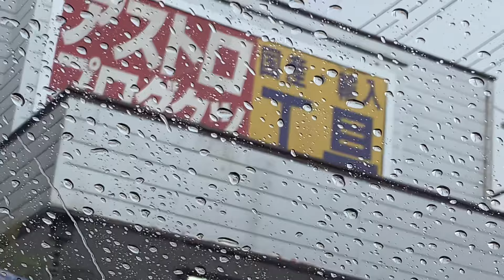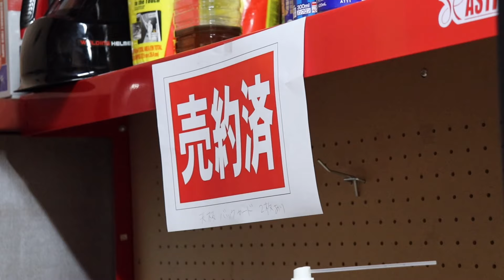ビバホームでツールキャビネット購入❕めちゃ収納できる【DIYガレージ】#3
欲しいと思ったものはすぐ買う
そうすればもう会えない事はない